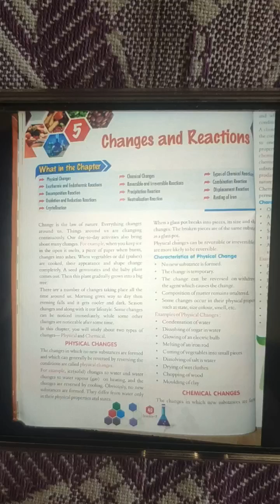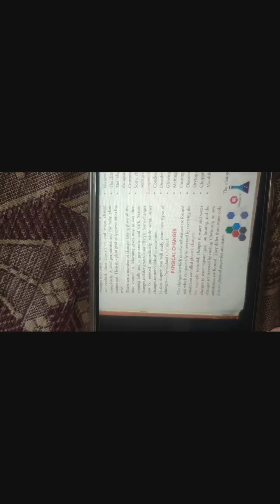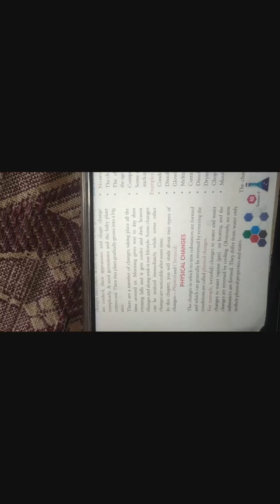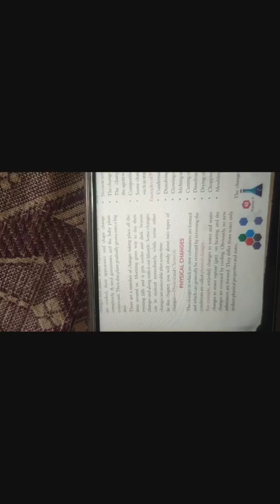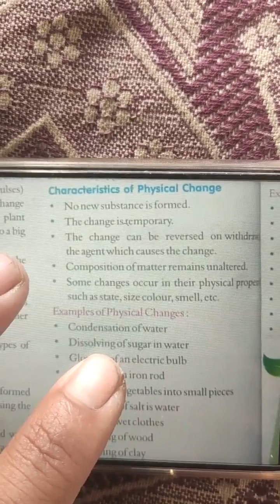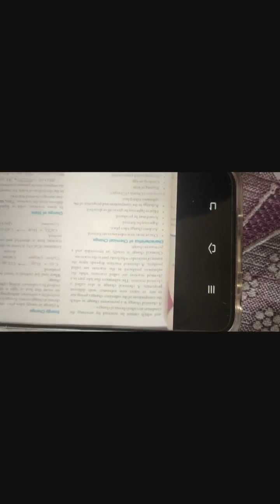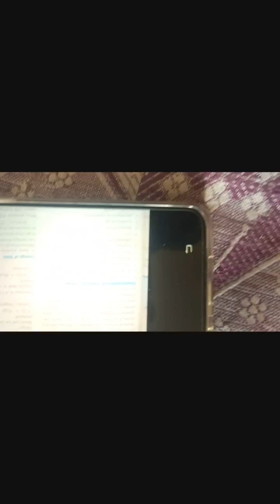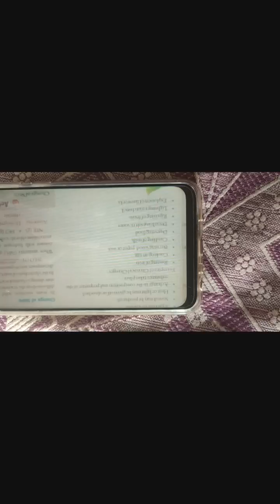7th science by Rj sir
Ch-5th Changes and Reactions